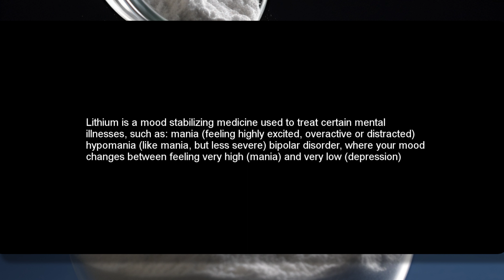Stimulate Lithium production : stabilize mood and/or mental problems : Isochronic tone : Omega/Alpha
No headphones required. This frequency can be used whenever you feel a need for it.

This is a isochronic tone in the center channel. Normally I do Alternating Isochronic tones which is the same as a regular Isochronic tone except the sound is moving back and forth between the speakers quickly. However; it depends on the frequencies and what you're intending to do with the tone. Different frequencies are arranged a certain way.

Your body can hold sound wave exposure for up to 24 hours before the affect wears off.

All images are by the Nature of Healing. I've either photographed these pictures myself and/or made them using computer graphics. I'll tell you how you can use them for free. Message me or leave a note in the comments section. thank you

spammers will be blocked

If you'd like to show support for my work, make a donation.  Click the Thanks Button. Any amount is appreciated.  Good day to you.

NOTE : Please adjust your volume to a comfortable level.  Isochronic tones have an affect even at the level of a whisper. Some people may have a strong response while others might not notice anything. Every person is different.

NOTE : This soundwave is for your experimental use. Consult a doctor if you have a serious health problem.